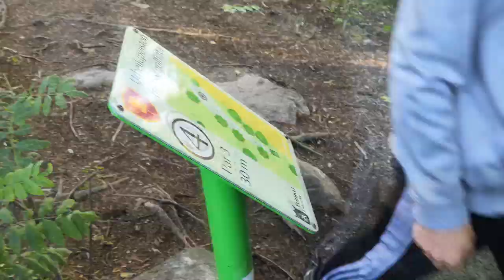Tournament Vlog - Finnish ProTour, Turku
Tunnelmia Turun ProTourilta.